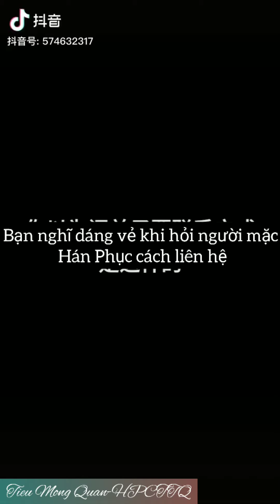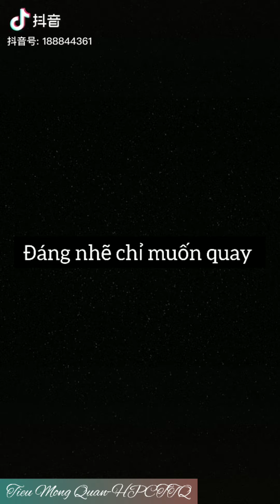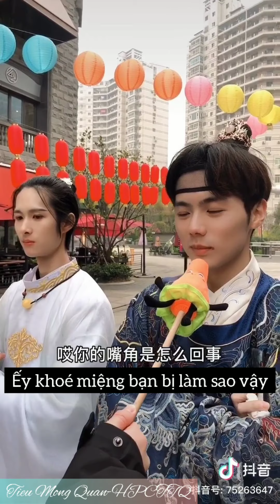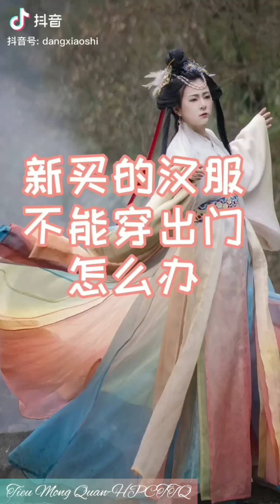Giải trí cuối tuần 1